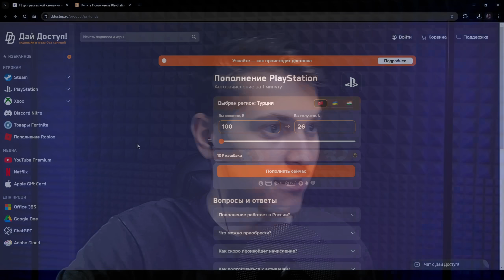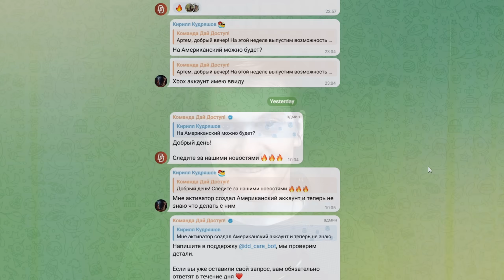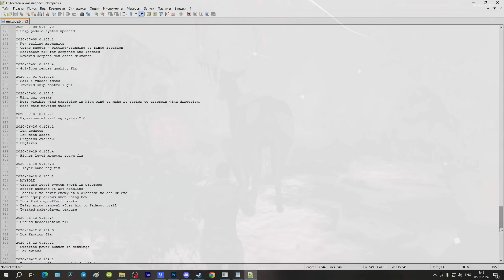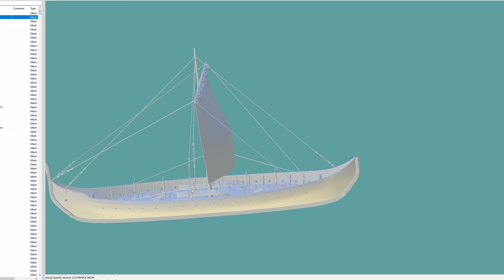КАК ВЫГЛЯДЕЛ VALHEIM В 2020? ОБЗОР ЗАКРЫТОЙ БЕТЫ ВАЛЬХЕЙМА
— Пополняйте кошелек PlayStation за 5 минут

Как выглядел вальхейм четыре года назад? Обзор закрытой бета версии вальхейм!

Моя печка:
ПРОЦЕССОР: AMD RYZEN 9 5900X  3.70GHz
МАТЕРИНКА: MSI MPG B550 GAMING PLUS
ВИДЕОКАРТА: NVIDIA GeForce RTX 3070, 8 GB
ОПЕРАТИВА: 32ГБ
ЗВУКОВУХА: Focusite 2i2 3rd gen
МИКРОФОН: Se Electronics SE 2200
ВЕБКА: Razer Kiyo Pro
SSD 500ГБ, ЖД НА 500 И 4000ГБ